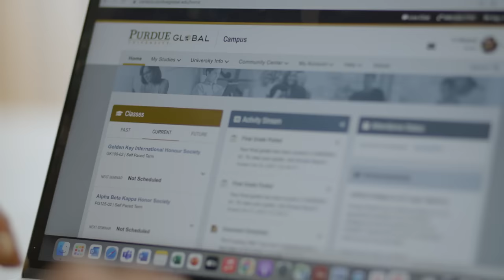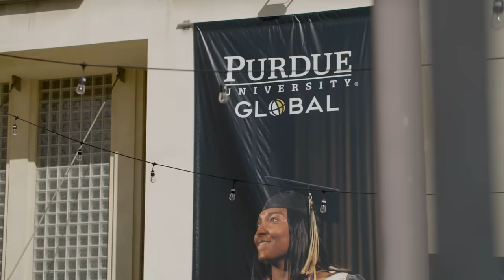Multigenerational graduates celebrate at the Purdue Global Winter 2023 Commencement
Michelle and Shane Gramlich aspire to be examples of persistence that their children can look to for guidance. Fortunately, they had their own inspiration working alongside them: Shane’s father, Jeff. Watch as multigenerational graduates celebrate at the Purdue Global Winter 2023 Commencement.

All three members of the Gramlich family earned MBAs from Purdue Global, graduating with 4.0 GPAs and plans to pursue doctoral degrees in the future.

“We want to do a lot of good in the world,” Michelle says. “Go after your goals. Go after your dreams.”

The family gathered in Anaheim, California, for a weekend of commencement festivities that included receptions and dinners to honor the graduates’ achievements.